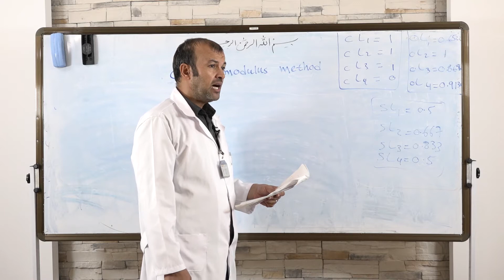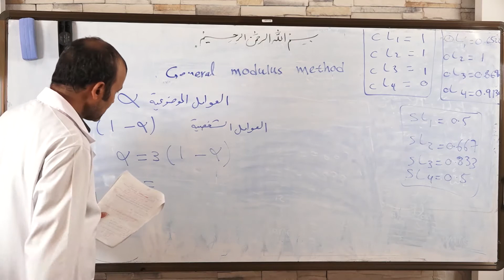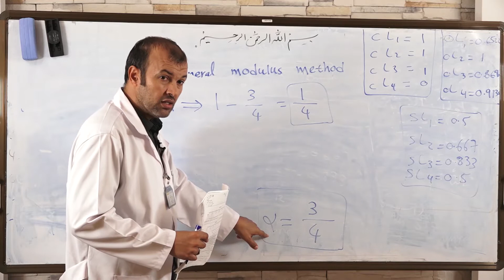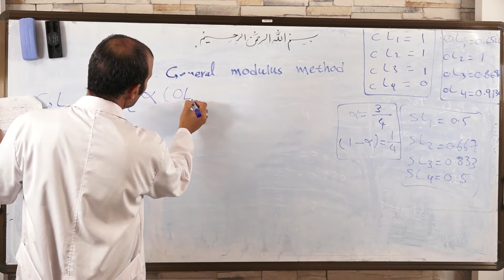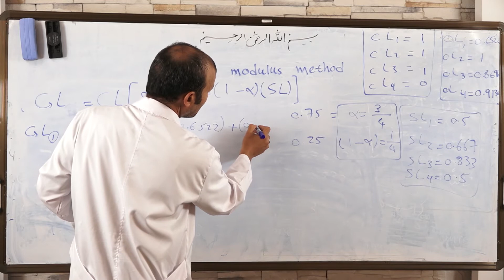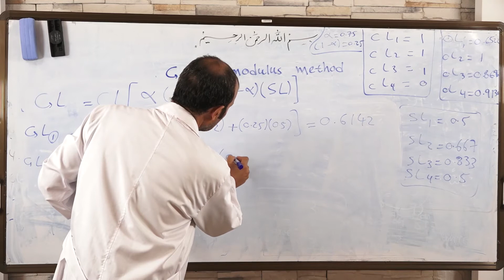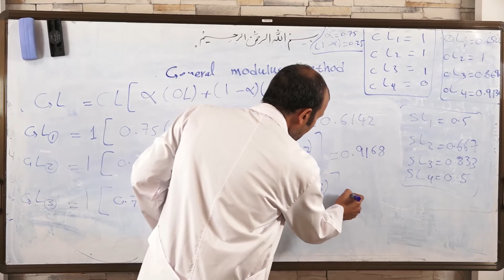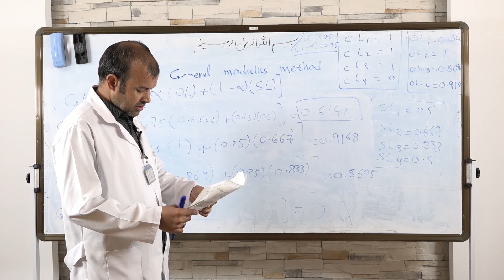المحاضرة (6)|مجمع ليبيا للدراسات المتقدمة|Production and Control Management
المادة: Production and Control Management
المحاضرة: السادسة
عنوان المحاضرة: General Modulus Method 2
المحاضر: د. محمد الشيخي
الجامعة: جامعة النجم الساطع